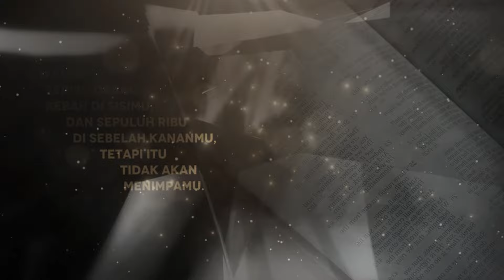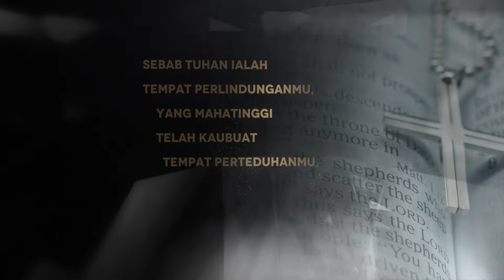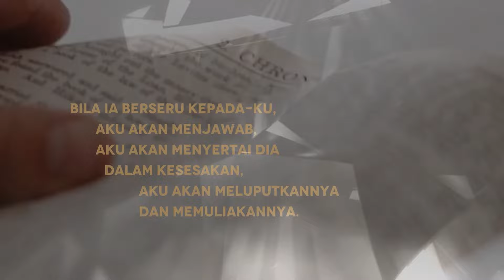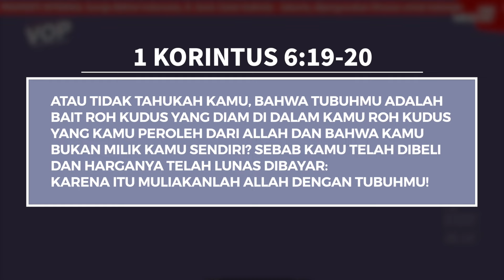Ibadah Online 4 Agustus 2024 | Hidup Dalam Perkenanan Tuhan | Ps. Hendri Sutedja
Welcome home!
Selamat bergabung di dalam ibadah online GBI Sukawarna.
Nikmati hadirat Tuhan di mana pun Bapak/Ibu/Saudara/i berada.

Persembahan Syukur & Persembahan Persepuluhan
BCA 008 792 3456 a.n. Gereja Bethel Indonesia

Persembahan Diakonia
BCA 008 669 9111 a.n. Gereja Bethel Indonesia